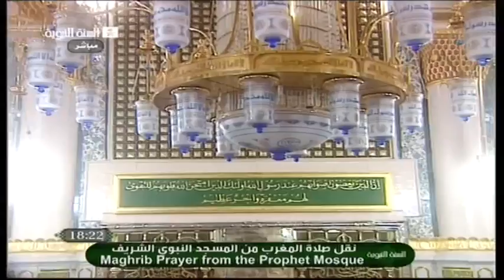8th Oct 2011 Madeenah Maghrib led by Sheikh Budair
8th Oct 2011 Madeenah Maghrib led by Sheikh Budair